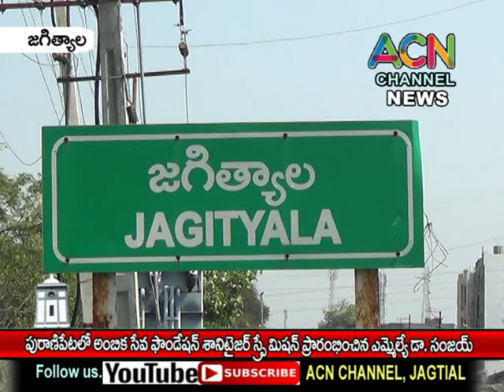జగిత్యాల : పురాణిపేట అంబికా సేవా ట్రస్ట్ శానిటేషన్ యంత్రాన్ని ప్రారంభించిన ఎమ్మెల్యే డా. సంజయ్